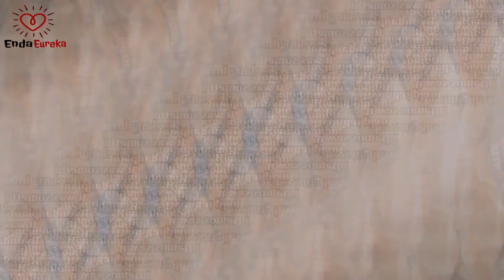Animal Won’t Budge From Spot, Car Dealer Looks In Trunk..